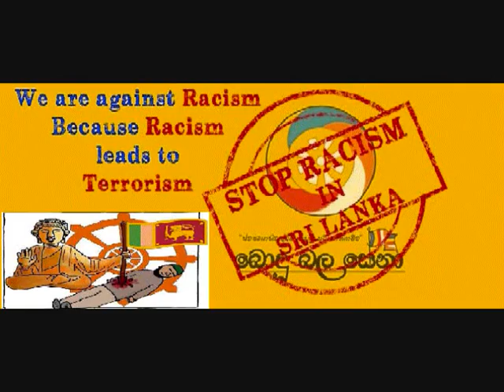Bodu bala sena real side